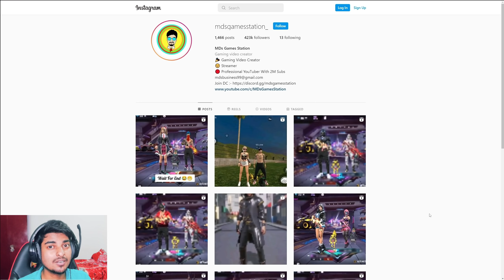Wasting My All Diamonds To Buy Legendary Gun Skins & Everything From Special Event -Garena Free Fire